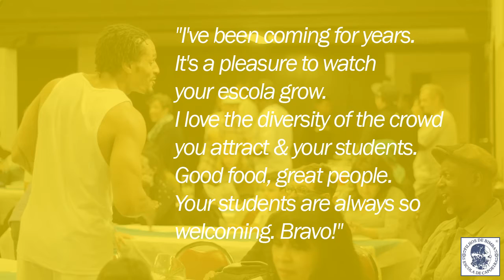Filhos de Bimba 2016 Anniversary Benefit Dinner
An immense thank you to the capoeira community, family, friends, sponsors, my students and special guest Mestre Urubu Malandro for your support of our 2016 Filhos de Bimba Anniversary Benefit Dinner. Please enjoy the video by Doug Eisengrein and we look forward to seeing you all at our Festa de Batizado event Nov. 10-12 in Oakland.

Àse
Professor Malandro